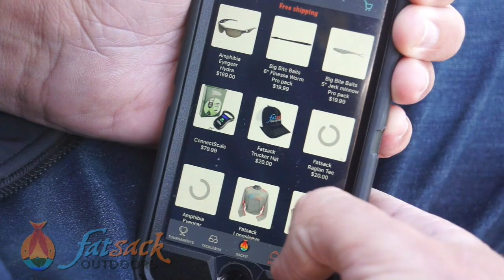How to locate delta striped bass!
In this episode, Nick goes over popular areas to track down CA Delta striped bass aka stripers!